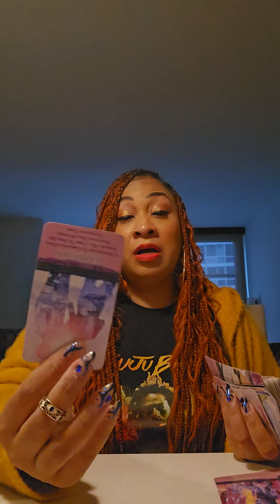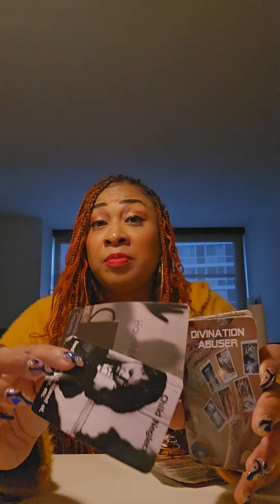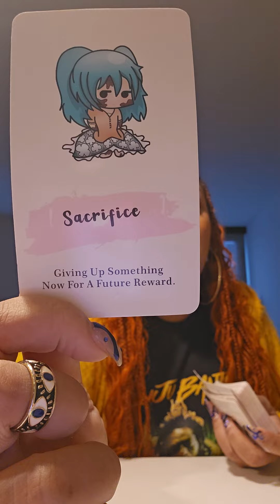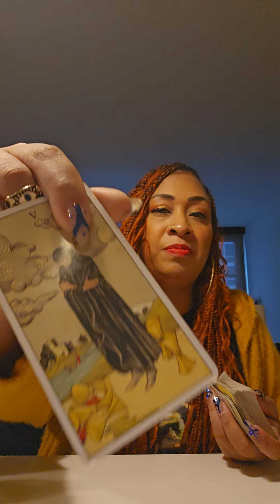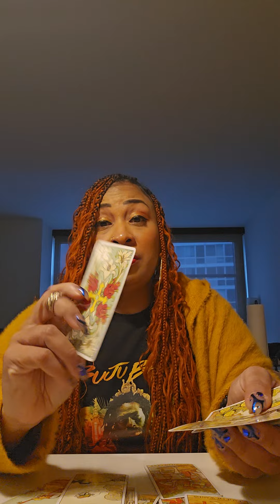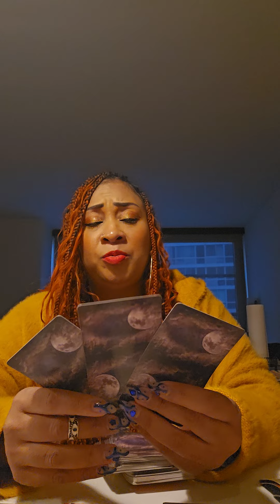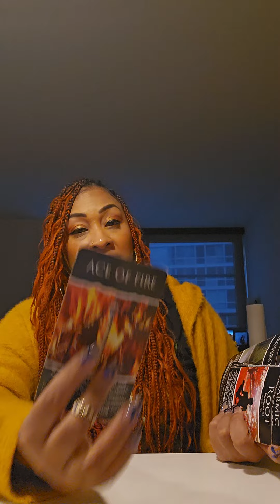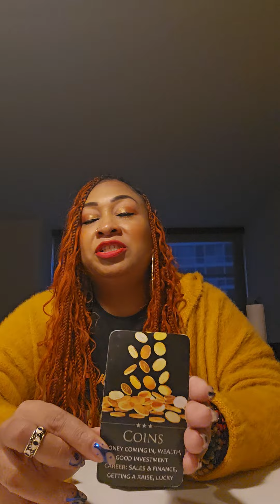POSSIBLE ARIES ♈️: FIXING YOUR CROWN 👑!!!🧿🪬🙏🏽💪🏽🏆⭐️🤑♥️💯🔥🔥🔥🔥🔥🔥🔥🔥🔥🔥🔥🔥🔥🔥🔥🔥🔥🔥🔥🔥🔥🔥🔥🔥🔥🔥🔥